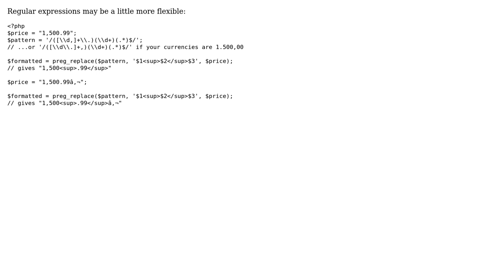How to superscript in PHP only two decimals after the dot?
With thanks & praise to God, and with thanks to the many people who have made this project possible! | Content (except music & images) licensed under CC BY-SA | Music | Images & others | With thanks to user Nikola Nastevski user BenLanc and the Stack Exchange Network Trademarks are property of their respective owners. You are responsible for your own actions.